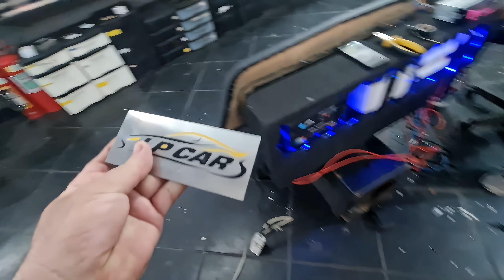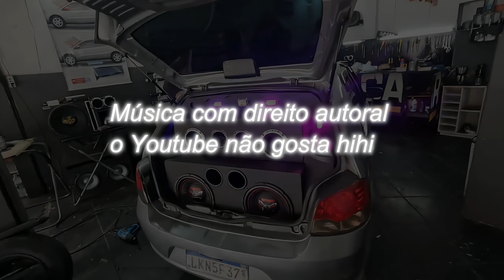Ele ficou sem reação quando viu│Vlog - LPCarServices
AVISO

Rede social de dancinha (lpcarservices)